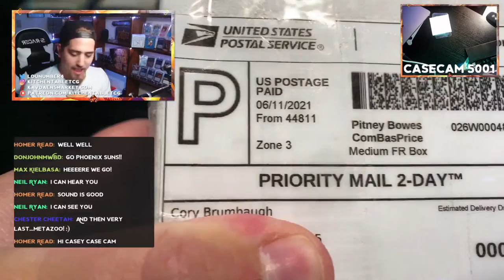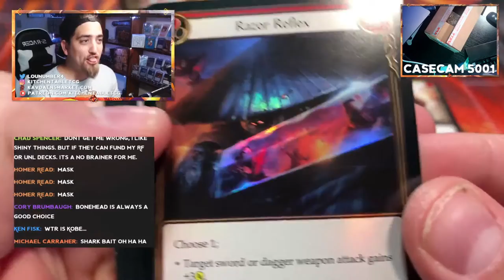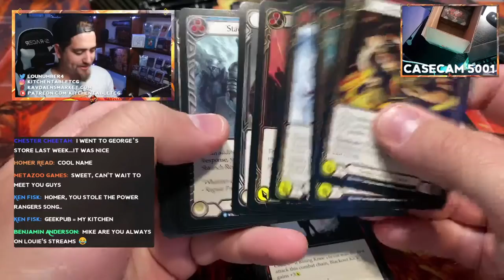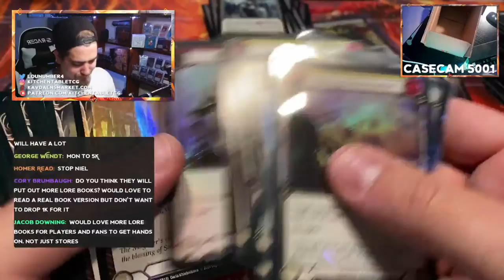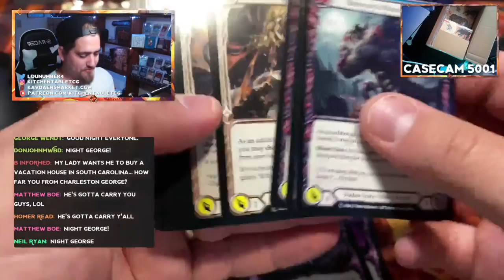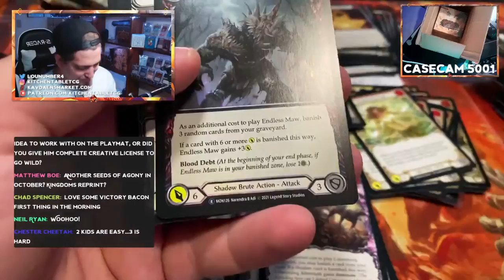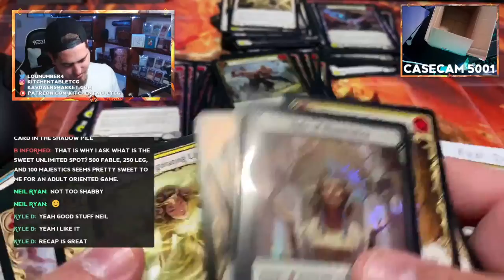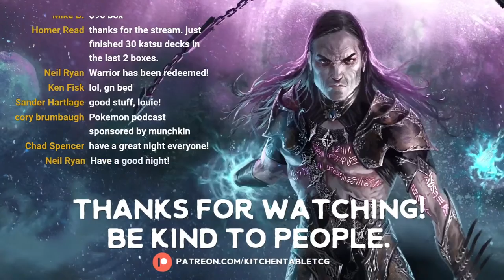Pokemon and Flesh and Blood - Lets see if they go together well?!